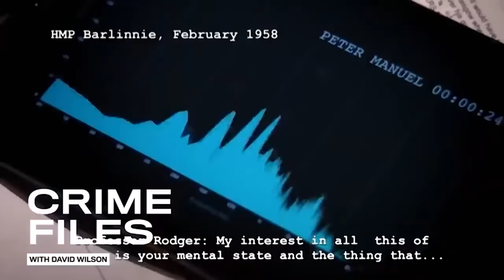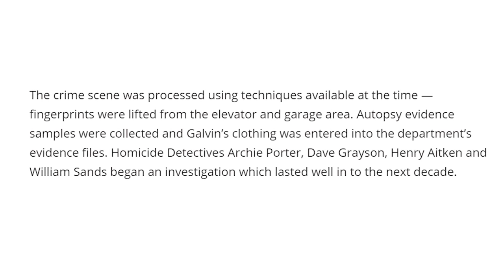ONE OF THE COLDEST CASES EVER SOLVED USING GENETIC GENEALOGY | The Murder of Susan Galvin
It's an exclusive offer for our viewers: an extended, month-long trial, FREE. MagellanTV is a new kind of streaming service run by filmmakers with 3,000+ documentaries!

Today we discuss the case of Susan Marie Galvin.

♡ Poshmark: Poshmark.com/closet/gabulosis